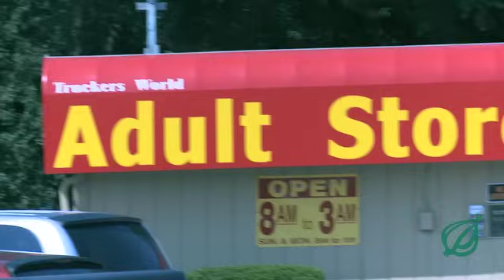Joe Biden Hitchhikes To Democratic National Convention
Biden says he's always on the lookout for travel partners he can share some "weed, whites, and whiskey" with.